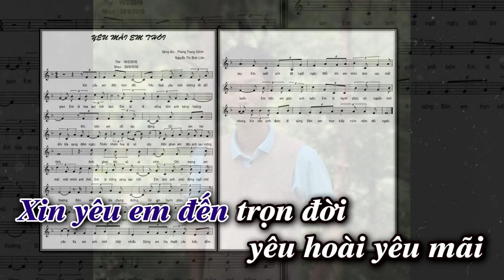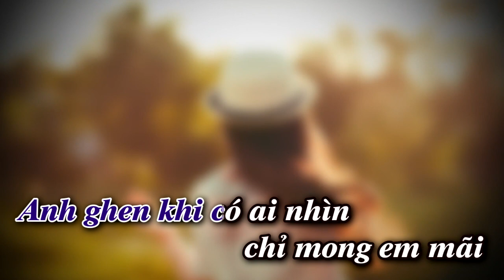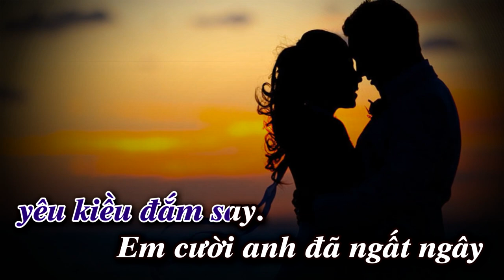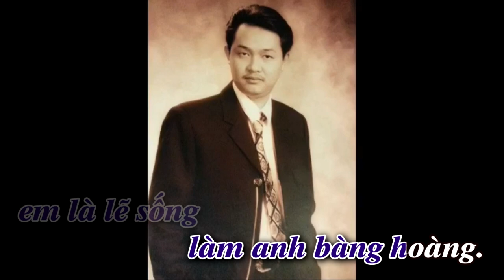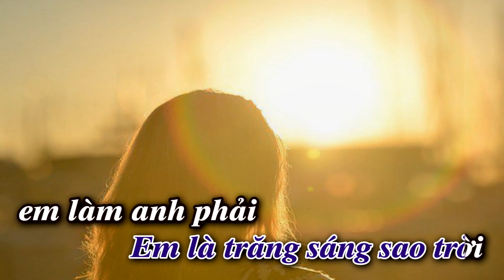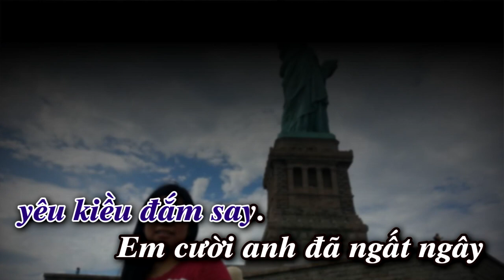YÊU MÃI EM THÔI NHÂN KHẢI CÓ SUB . SANG TAC: PHUNG TRUNG CHINH-NGUYEN THI BICH LIEN 2019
Vợ chồng mình cùng tạo ra một tác phẩm để sau này làm quà cho các con khi chúng lập gia đình là món quà ngày cưới của cha mẹ..bài nhạc tên là..YÊU MÃI EM THÔI...với giọng hát của Nam ca sĩ: Nhân Khải..đầm ấm truyền cảm đầy nội lực...Thật hay và toàn bộ ê kíp..tuyệt vời..mời mọi người cùng thưởng thức..nhé..mong sự góp ý chân thành từ quý vị thân hữu bạn FB ..  va ..YouTube ..xin chân thành cảm ơn..